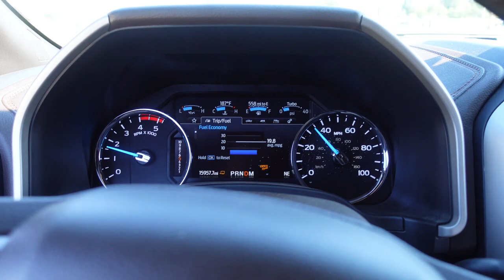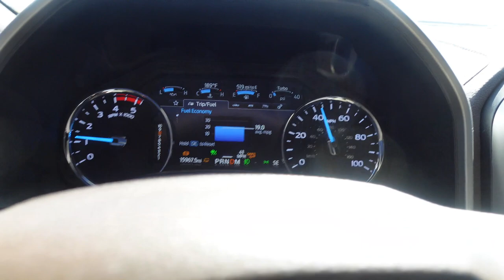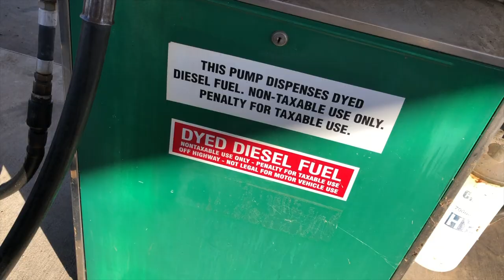The 2020 Powerstroke New 10 Speed Tow Test!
If you need a lift/leveling kit, wheels/tires, performance or accessories for your truck hit up @Outdoor.Trucks !

Personal: @Blisscasian
Business: @Outdoor.Trucks